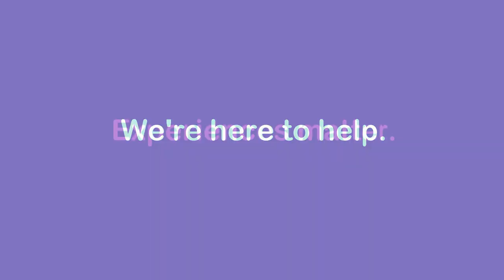Encouraging direct bookings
Are you a holiday rental property manager? Would you like to attract and manage direct bookings through your own website?

Bookster can help.